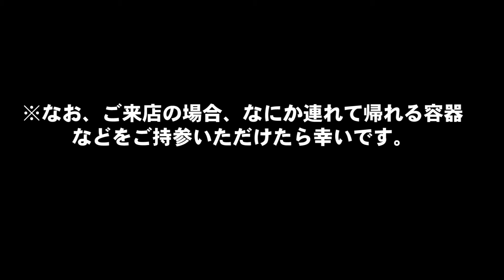お問い合わせ番号S-102番 ミシシッピアカミミガメ(ミドリガメ)女の子 新しい飼い主様募集中! 投稿:かめんちゅshop 2号店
【映像だけみただけではご希望いただけません。サイト又はfacebookでのご確認が必要です】2015年5月23日現在、ミシシッピアカミミガメの里親を募集しております。譲渡に料金などは一切発生いたしませんが、サイトに掲載の遵守事項と里親希望に関するルールがございます。必ずサイトにてお読みください。

これから飼い主になっていただける方の参考になれば幸いです。youtubeコメント欄でのやりとりは出来ませんので、詳細はサイトにてご確認ください。